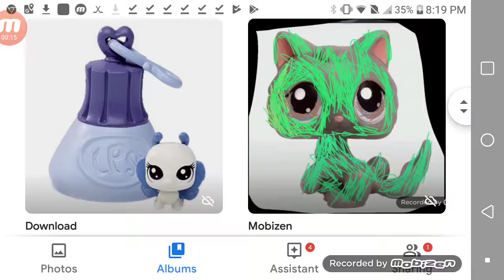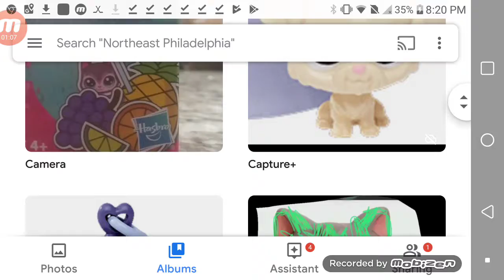Sneak peek littlest pet shop season 4 sweet store